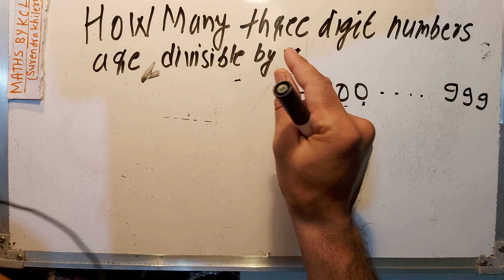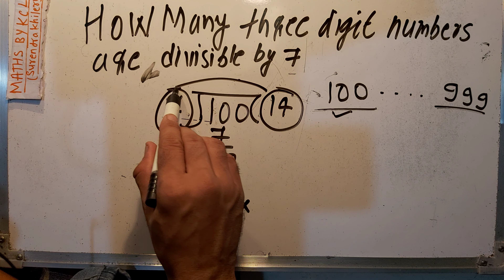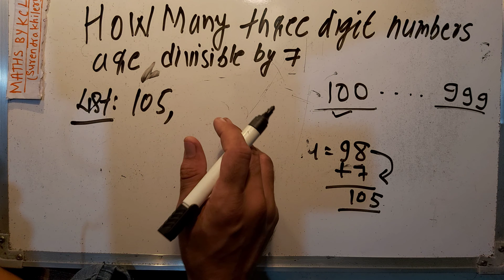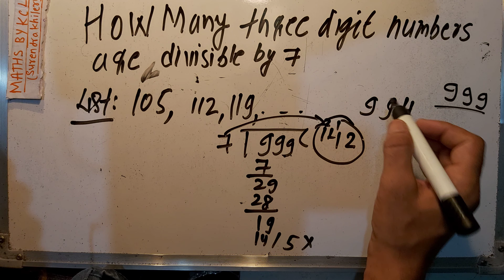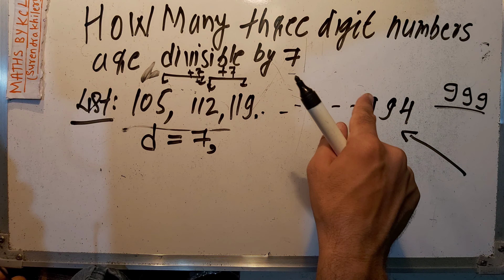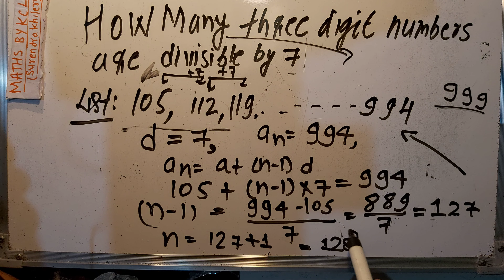How many 3 digit numbers are divisible by 7 in Hindi | class 10 maths | हिंदी में